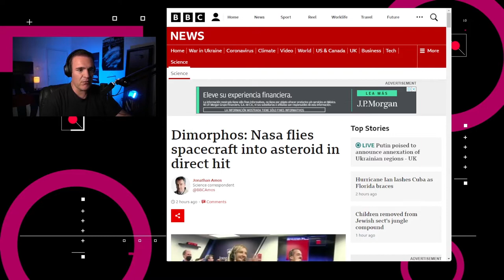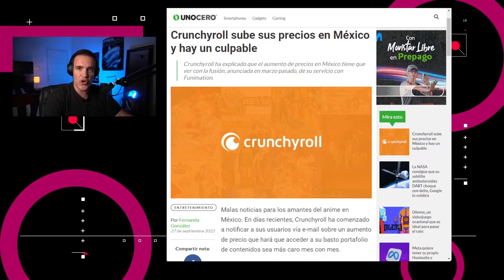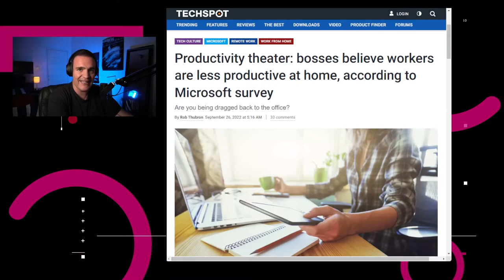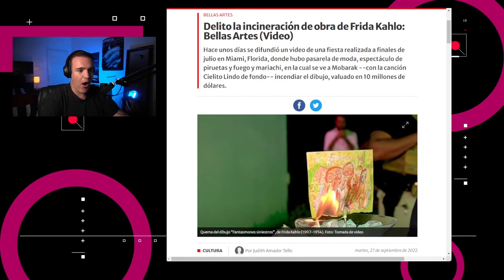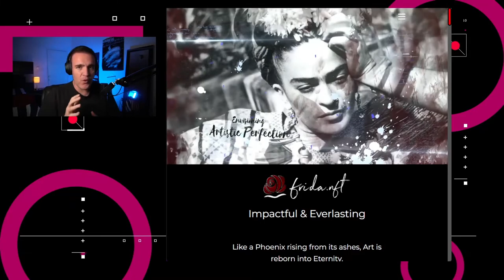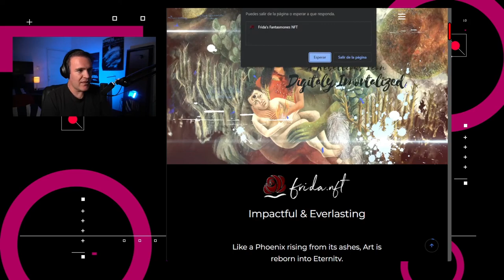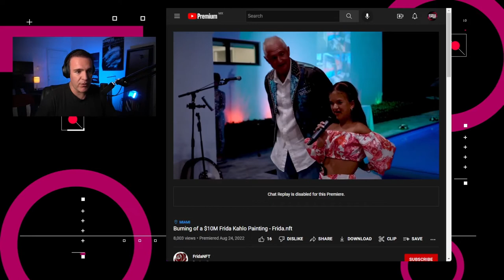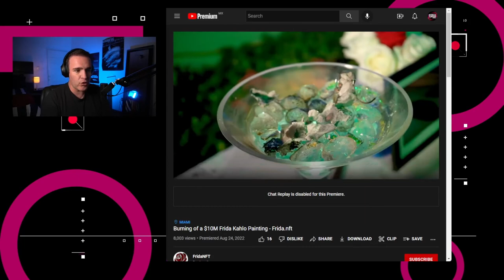¿Puede un NFT reemplazar a una obra física? – NTX 215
Crunchyroll sube sus precios, trabajadores y gerentes no opinan lo mismo del home office y las implicaciones de quemar una obra después de digitalizarla y convertirla en NFT

Noticias:

00:16 La sonda DART de la NASA se estrelló contra un asteroide este lunes, cumpliendo así su misión.

00:45 Meta confirmó la eliminación de una red de 84 cuentas falsas en Facebook provenientes de China, las cuales buscaban interferir en la política estadounidense

01:35 Crunchyroll anunció un incremento en sus planes de suscripción en México.

02:04 Microsoft en su estudio más reciente nota las diferencias de percepción del trabajo en casa, por parte de los trabajadores y los supervisores

03:02 Acuñan NFT de obra de Frida Kahlo y queman la obra física original

04:34 Análisis: La insoportable levedad de los NFTs